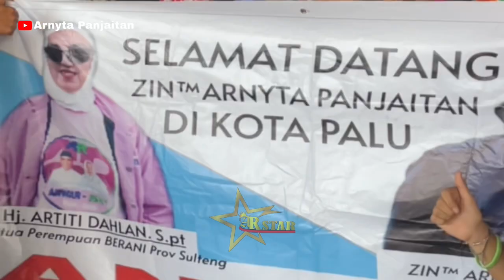Bagian5 ||Super Ramah Arnyta Bersama Fans | Wanita Sulteng Berani